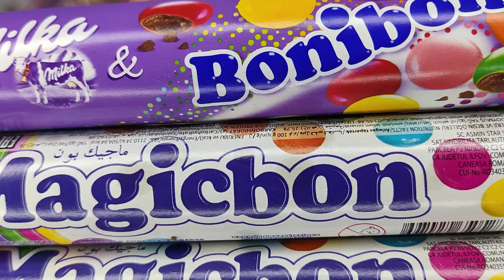MAGICBON BONIBON CHOCOLATE ASMR VIDEOS SWEET SWEETS SURPRISE ASMR VIDEOS //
# BONIBONCHOCOLATE # Bombimomchokolat # chokoasmr # Asmrvideos